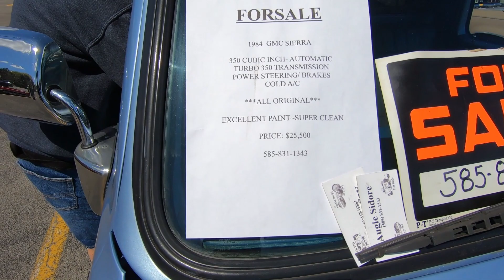Street Machines Spring Start-Up Cruise-In 5/5/23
Spring start up cruise put on by the (Street Machines of Rochester), NY (SMOR)